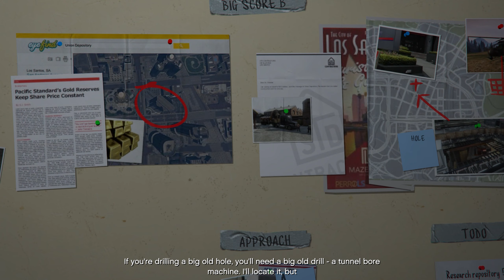Grand Theft Auto V - Mission #73 - Planning the Big Score (Subtle)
Michael, Trevor, Franklin and Lester reunite in the Vanilla Unicorn to discuss how they are going to proceed with the Union Depository heist. They discuss which method they should use and which crew members they should choose.

In this method, Michael and Trevor steal the two Securicars that are going to the Union Depository, make the occupants hostage and support and pose as Gruppe 6 officers, so they can enter in the Union and peacefully take the gold. Then they take the gold to four modified Gauntlets, so they can get out of the city without alerting the police.

Choosing the subtle method will unlock the following setup missions:
Stingers
Three Modified Gauntlets

For: Lester Crest
Reward: None

Publisher: Rockstar Games
Developer: Rockstar North
Release date: 17 September 2013